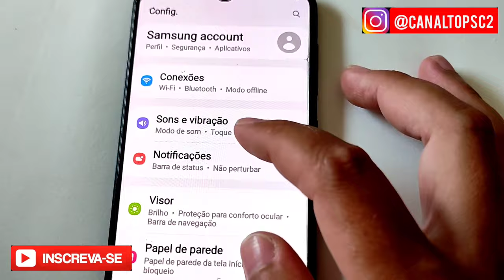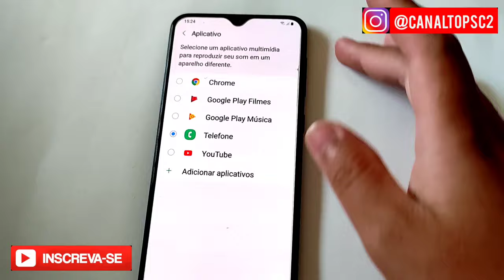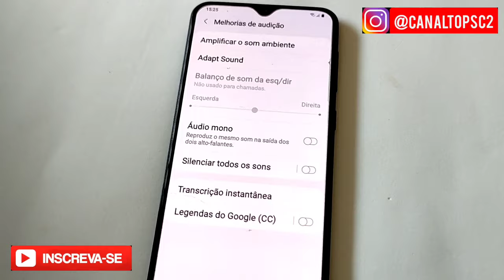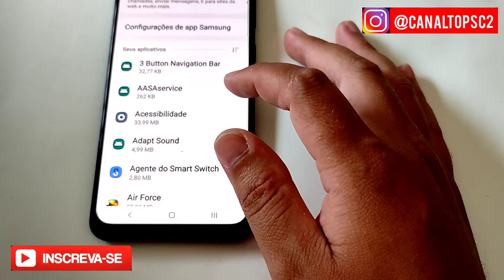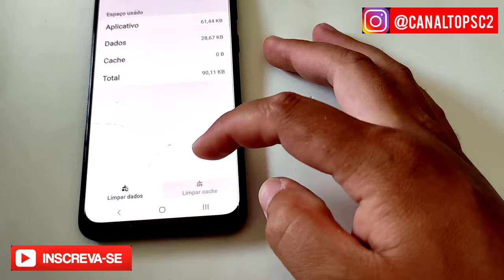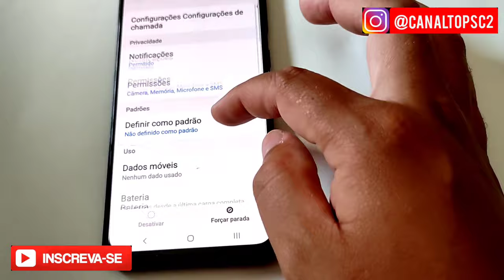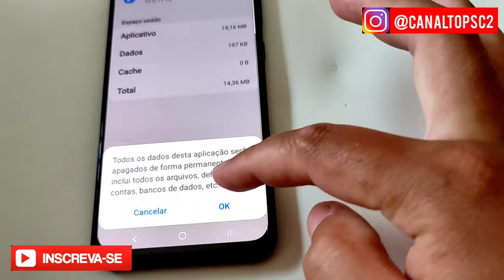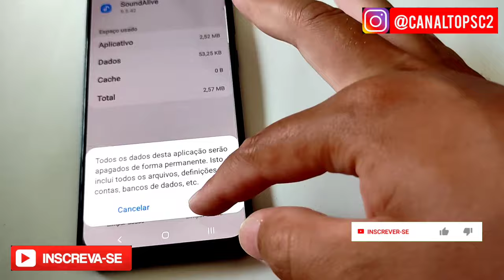Celular Samsung corrigindo erros nos alto-falantes auricular e viva-voz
Olá tudo bem com você espero que sim nesse vídeo de hoje eu quero dar uma dica para você que tem no celular da Samsung e simplesmente o seu smartphone não quer sair o som no alto-falante auricular ou até mesmo no auto-falante viva-voz bom alto-falante auricular e aquele alto-falante que você coloca o teu celular na orelha para atender chamadas ou até mesmo para ouvir áudios do WhatsApp se o seu celular Samsung não está funcionando esse alto-falante calma que nesse vídeo eu vou te ajudar a resolver esse problema e auto-falante viva-voz é aquele alto-falante onde você escuta os vídeos do YouTube a chamada de viva voz como o próprio nome já diz é o alto-falante principal do seu smartphone se no seu celular não estiver funcionando calma que eu vou dar algumas dicas que vai te ajudar a resolver esse problema mas vale lembrar que se nenhum dos métodos mostrado no vídeo resolver o seu problema pode ser que seu smartphone esteja com problema no hardware seja no próprio alto-falante ou até mesmo na placa nesse caso o melhor a se fazer é procurar uma assistência técnica bom primeiro de tudo é você vai em sons e vibração em Sousa e vibração você vai até a opção são dos aplicativos separado se essa opção estiver ativa desative ela pois quando ativado essa opção caso você marca algum aplicativo o som sairá em outro ambiente ou seja através de outro aparelho ou até mesmo um fone bluetooth caso não seja isso o problema do seu smartphone você vai até a aba de acessibilidade clique em melhorias de audição veja se a opção silenciar todos os sons está ativo se estiver ativo essa opção desative ela pois pode ser esse o problema bom agora você tem alguns procedimentos a fazer na aba aplicativos do seu celular volte para as configurações iniciais clique na aba aplicativos clique nos três risquinhos que aparecem logo abaixo clique em mostrar aplicativos do sistema você irá procurar alguns aplicativos para fazer a limpeza do cash e outros você vai fazer a limpeza do cache e da memória também todos os aplicativos citados tem relação com o som do seu smartphone por isso é uma gama muito grande de aplicativos depois de fazer a limpeza de todos os aplicativos que eu sinto no vídeo você deve reiniciar o seu smartphone espero ter ajudado você